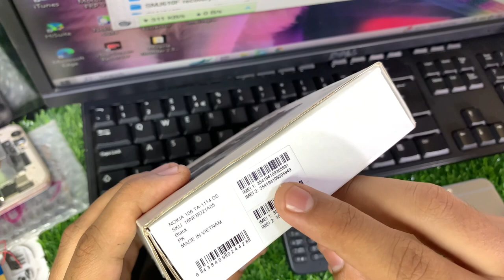Nokia 106 IMEI Change Codes | 2023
Hello Friends today in this video i will show u how to repair imei nokia 106 2018 | Nokia 106 Imei changeDial One Code Change/Repair Imei.

Imei Repair is Legal 💯✅
Imei Change is illegal Ok Don,t try it ⚠️Not My Responsbility

Atif Khan / GSM ❤️